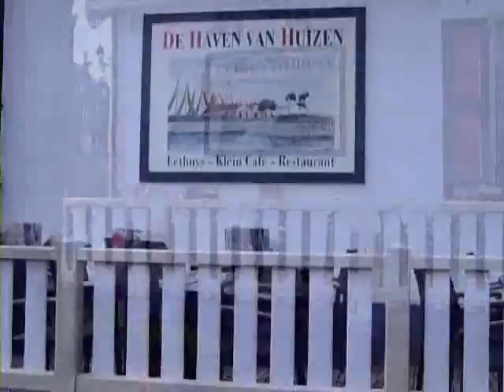Reunie Godelinde 2011.mpg